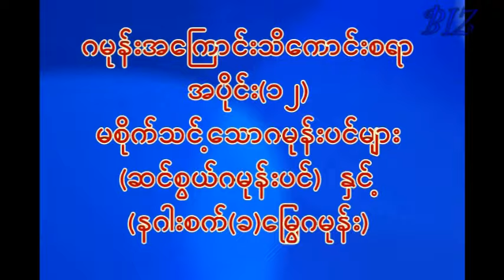ဂမုန်းအကြောင်းသိကောင်းစရာအပို်င်း(၁၂) မစိုက်အပ်သောဂမုန်းများ(ဆင်စွယ်ဂမုန်း နှင့် နဂါးစက်ဂမုန်း)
ဂမုန်းအကြောင်းသိကောင်းစရာအပိုင်း(၁၂)အဖြစ် မစို်က်အပ်သောဂမုန်းများမှ ဆင်စွယ်ဂမုန်းပင်နဲ့နဂါးစက် ခေါ်မြွေဂမုန်းပင်
အကြောင်းမျှဝေပေးထားပါတယ်- ဆင်စွယ်ဂမုန်းစိုက်မိလို့ဘယ်လိုဒုက္ခရောက်ခဲ့ရသလဲ--နဂါးစက်ဂမုန်းကြောင့် ဘယ်လိုတွေ
ကြုံတွေ့ခဲ့ရသလဲဆိုတာ လေ့လာသိရှိရသမျှ ပြန်လည်ပြောပြပေးထားပါတယ်- ဂမုန်းဝါသနာရှင်မိတ်ဆွေအားလုံး သိထားသင့်
လို့ ကြည့်ဖြစ်အောင်ကြည့်ပါလို့ တိုက်တွန်းလိုက်ရပါတယ်---